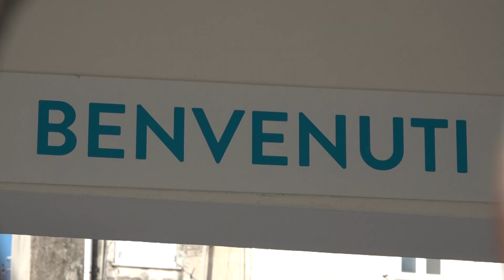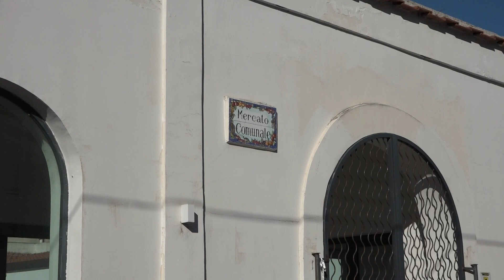Ischia. Spignese: "Ridare vita al mercato di via Roma è fondamentale, ma perchè darlo ad un privato"